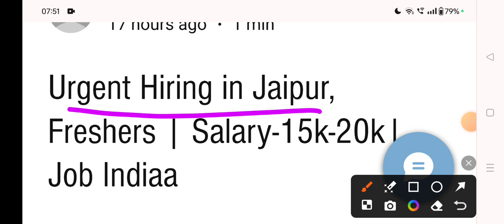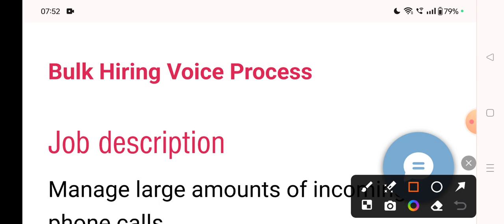Urgent Hiring in Jaipur, Freshers Apply| Job Indiaa